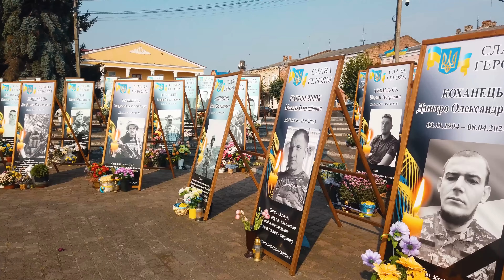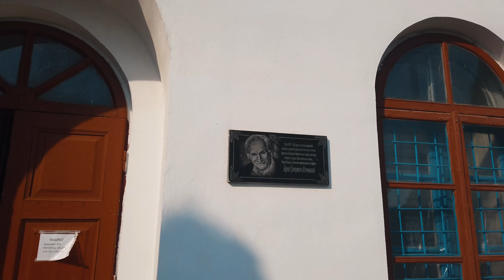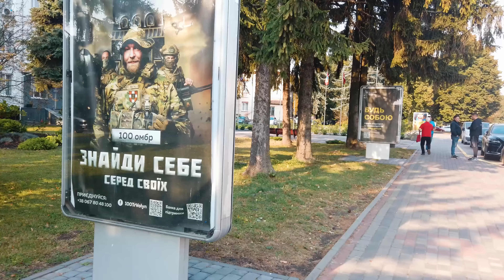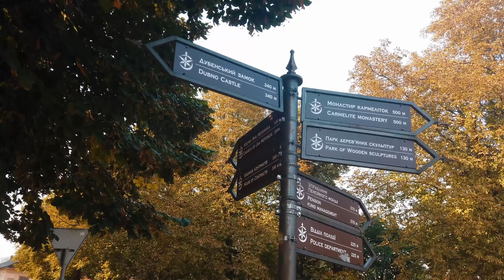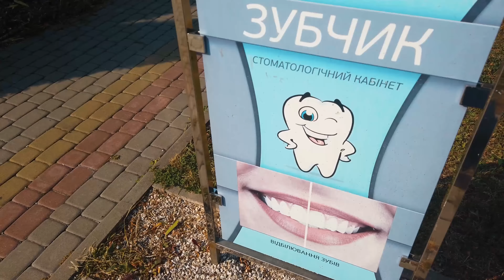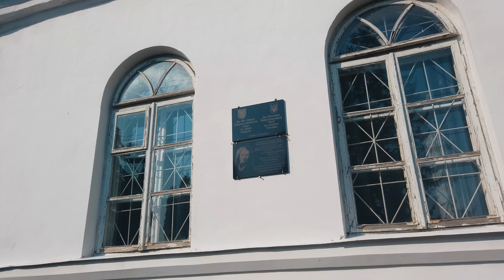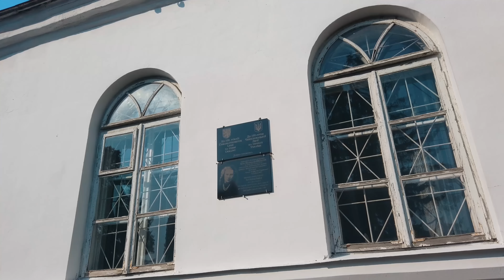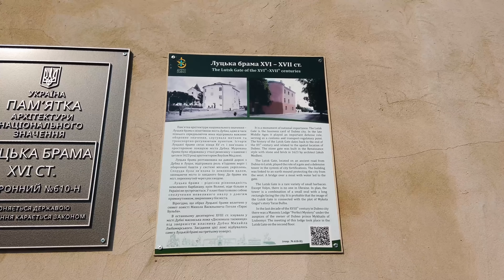Дубно. Прогулянка містом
25 вересня 2024 у Києві відбудеться третя *АРХІТЕКТУРНА ПЛАТФОРМА. «Технології. Дизайн. Архітектура» , яка присвячується інноваційним технологіям у візуальному мистецтві та
кінопродакшині, дизайні та архітектурі.
Вхід за запрошенням після обов’язкової реєстрації.

Хочете втілювати масштабні та амбітні проекти, але вам бракує інформації про потреби ринку та актуальні вакансії? Запрошуємо на онлайн-зустріч, де ви зможете розпитати про умови роботи в нашій компанії, познайомитись із проектами, над якими працюють наші спеціалісти, та поділитись своїм баченням самореалізації в межах команди AVR Development.
Аби могли найбільш комфортно організувати зустрічі для різних спеціалістів, просимо відповісти на кілька питань, заповнивши онлайн-форму.

🔥 *AVR шукає архітекторів та дизайнерів для роботи з масштабними проектами* 🔥
Якщо вас цікавить співпраця – надішліть нам портфоліо і резюме на пошту